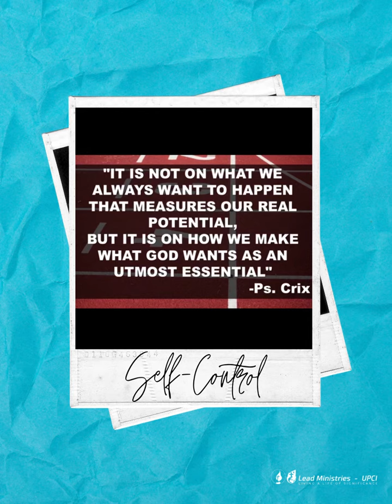Self-Control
A person who does not know how to control himself will lose himself eventually. Many people end up being the person that God never intends them to be. Little they know, their lack of spiritual discipline had slowly drifted them away from God's promise.